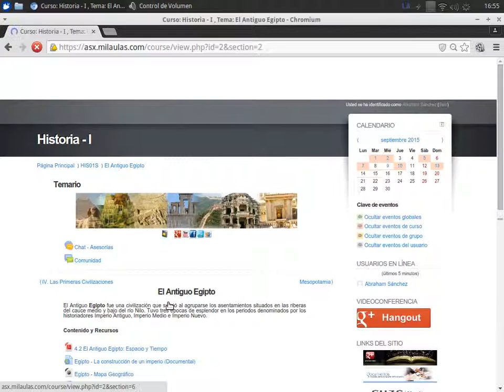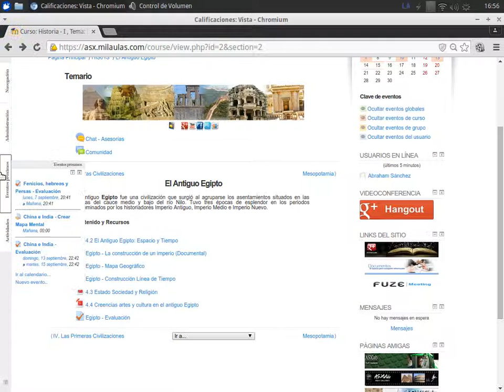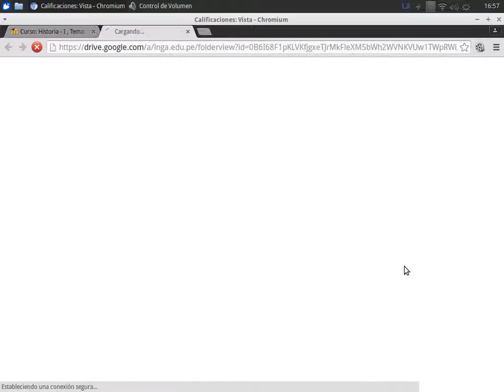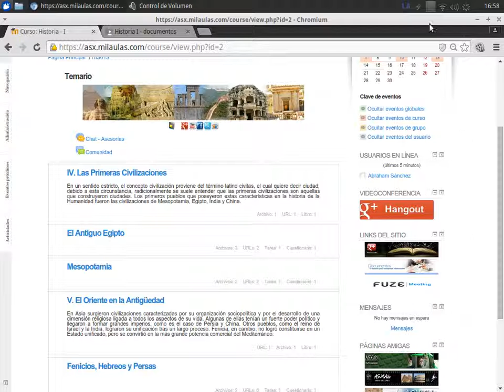04 Botones Menu y Calendario - ASX Milaulas